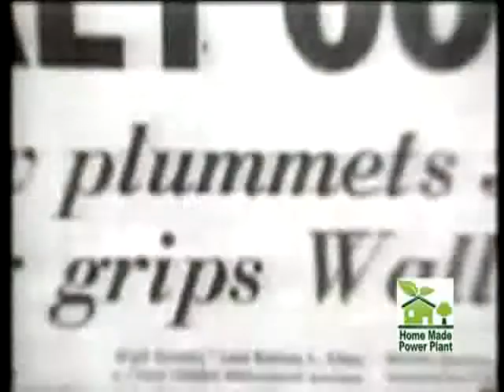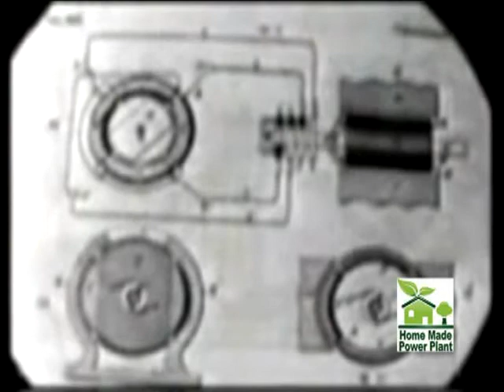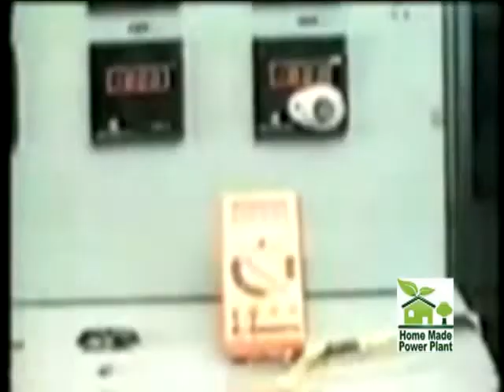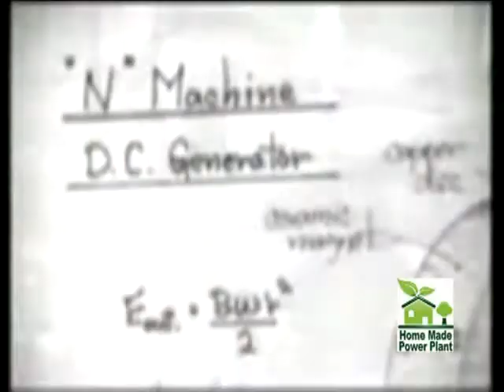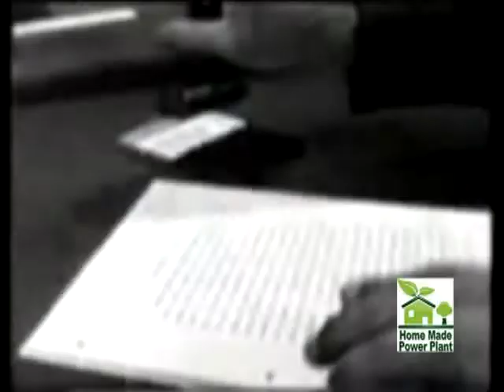Free Energy another Inconvenient Truth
Discover how to make your own windmill and solar panels at home and stop paying for energy!